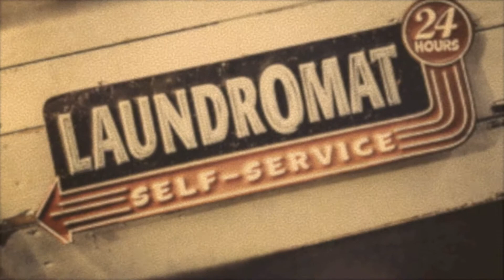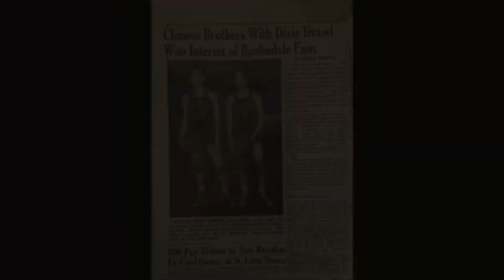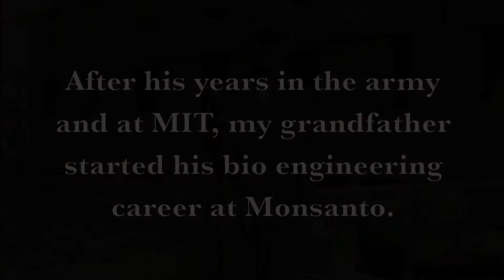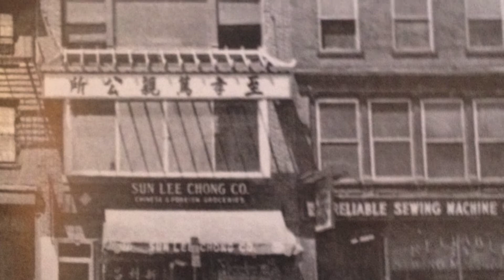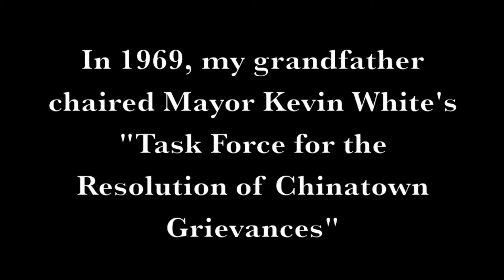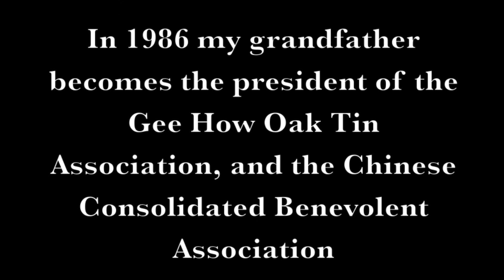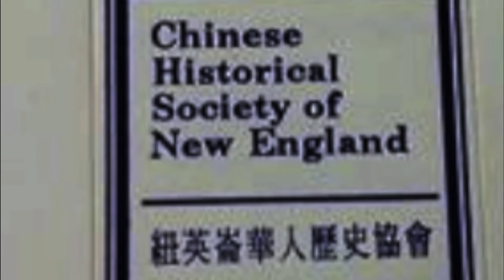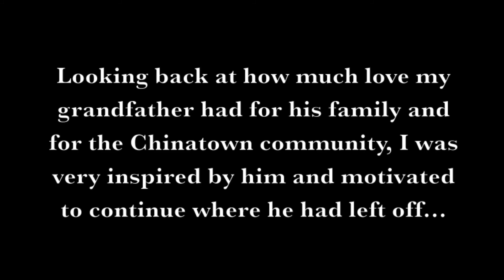Digital Storytelling: The Life of Davis Woo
This a digital story about my grandfather, Davis Woo. He has been in the United States with his family for his whole life, making himself a second generation Asian American, my dad third generation, and myself the fourth.  He has contributed a lot for the Asian American communities in Boston, especially Chinatown.This digital story will tell you all about what my grandfather has been through in his life while growing up in the US, some of the obstacles he has experienced, and what he has done which lead up to what my dad and I have done with Chinatown today.  This video was made for my Asian American Studies course, Asian American research, with the world famous Shirley Tang, at the University of Massachusetts Boston.

Stomp Score Suite- Stomp the Yard soundtrack
The Sting- Le Orchestra Cinema
Sky Pilot- Eric Burdon
Beautiful Being- Eastern Sun
O Makunde- Ka Cirque Du Soleil
Jing Wu Ying Xiong- Fist of Legend soundtrack